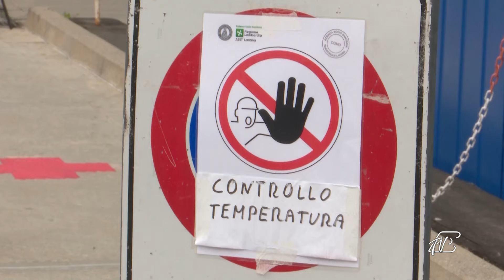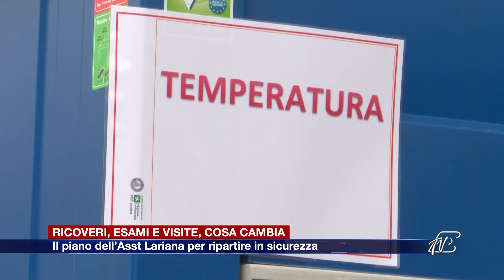Etg - Ambulatori e visite, la riorganizzazione degli ospedali